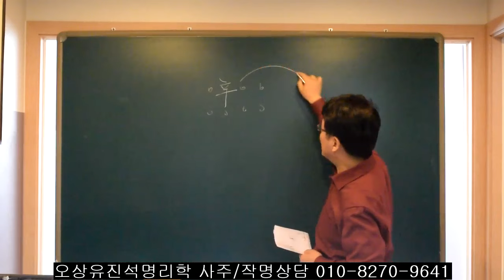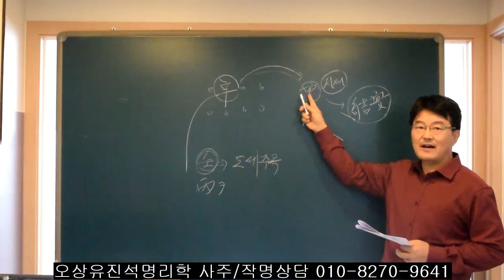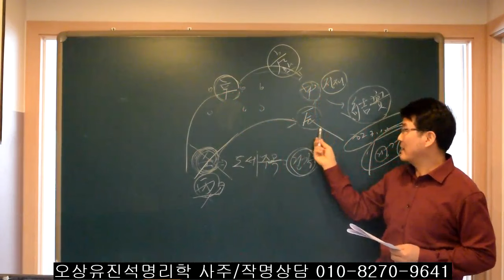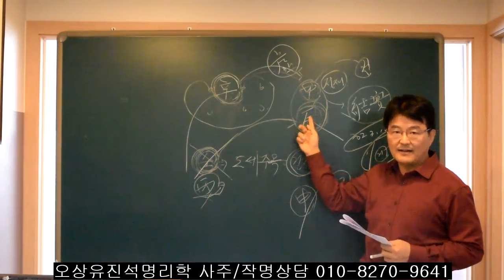신금 일간이 2024년(갑진년)에 대박나는 일간 맞는지요. 오상유진석명리학강의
유진석명리학 (사주/작명/출산택일 전문상담)